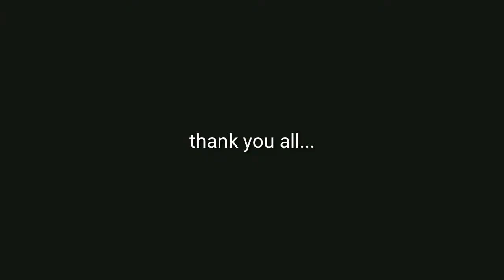Gregory Sarma Simanta live at Urban Mantra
Gregory Sarma. Mind blowing Vocal.